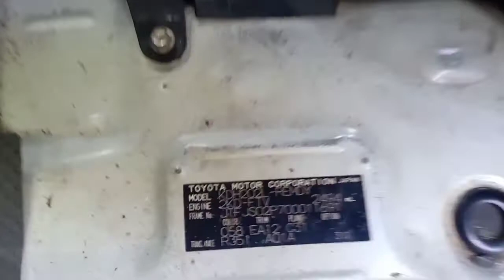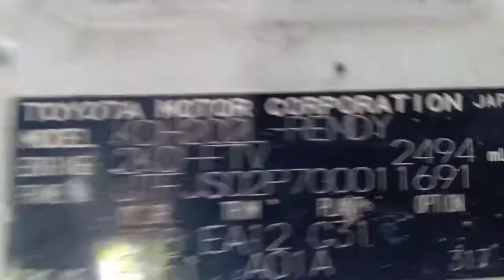Toyota Hiace Commuter 2KD-FTV turbo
Meet My ToYoTa Hiace Commuter 2KD-Ftv turbo Engine